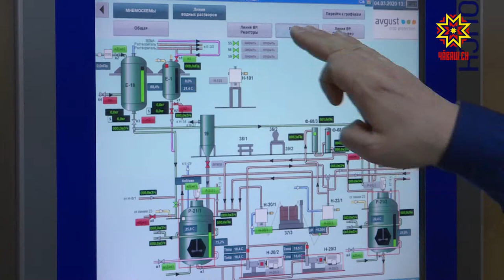Для развития промышленности в Чувашии будут использоваться принципы кластерной политики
В  рамках индивидуальной программы социально-экономического развития на 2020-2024 годы в  республике  должны появиться  промышленные  и агротехнопарки.